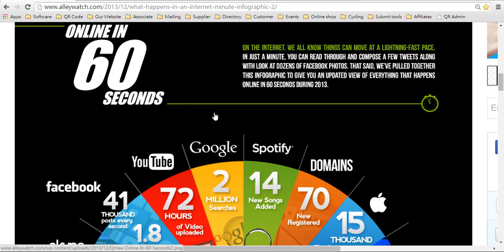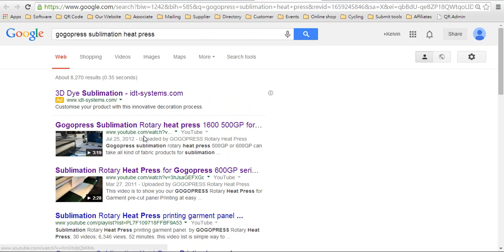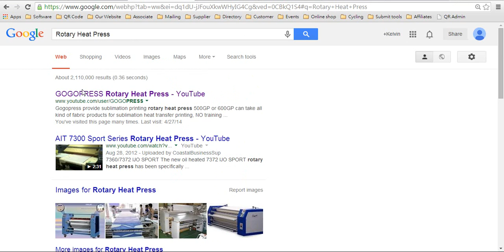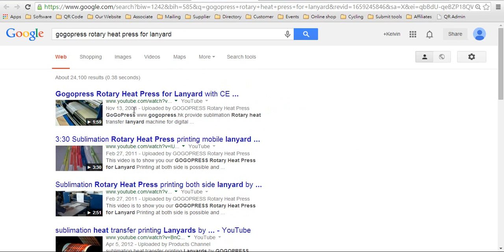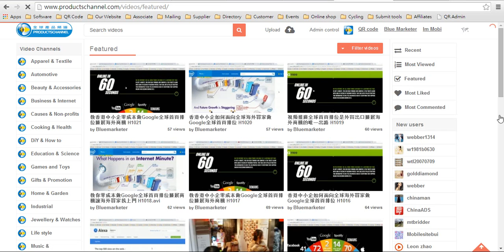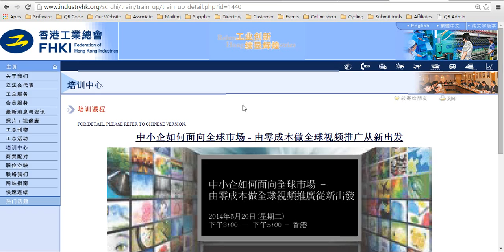零成本做Google全球首頁排名擴展網絡商機讓海外買家找上門H1203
我們安排了五月二十日在香港工業總會開展分享會
香港中小企如何面向全球市場-由零成本做全球視頻推廣從新出發
Google教你怎樣在全球首頁排位，免費上視頻到 Youtube ;
教中小企零成本做Google全球首頁排位從新出發面向全球市場從新
無限創意。無限發揮。開創移動市場新天地建立個性化的網站二維碼完全免費
免費自動生成移動智慧手機版頁面，讓海外客戶訪問無間，真正全球同步，